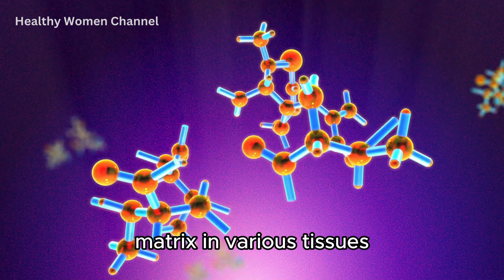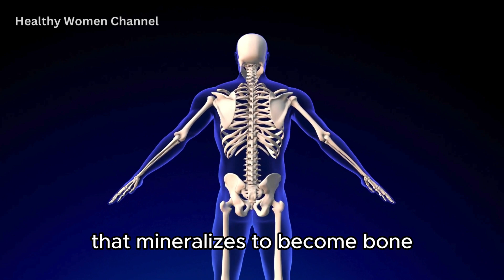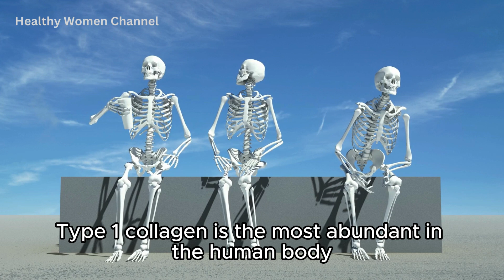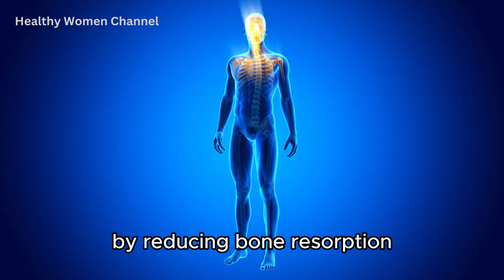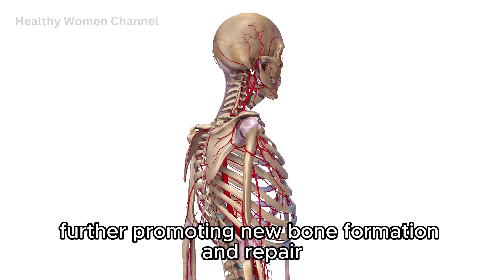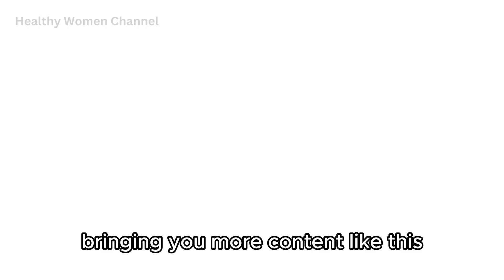Is Collagen Helpful for Osteoporosis? What Science says!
Are you concerned about your bone health? In this video, we delve into the fascinating potential of collagen supplements to improve bone density and combat osteoporosis. Discover how this vital protein, which makes up 90% of organic bone mass, could be a game-changer in maintaining strong, resilient bones.

Topics Covered:
The role of collagen in bone health
Types of collagen beneficial for bones
How collagen is produced in the body
Evidence supporting collagen supplements for bone density
Recommended dosages and best practices
Dietary sources of collagen

Join us as we explore the science behind collagen and its impact on bone health, backed by clinical studies and expert insights.
Whether you're a fitness enthusiast, health-conscious individual, or looking to protect your bone health as you age, this video has valuable information for you.